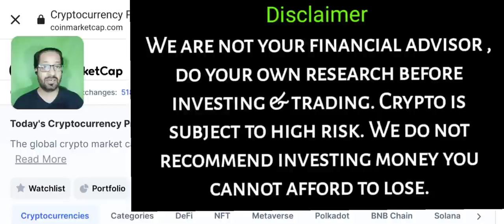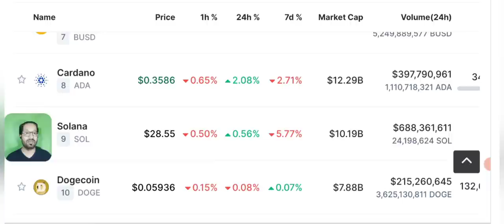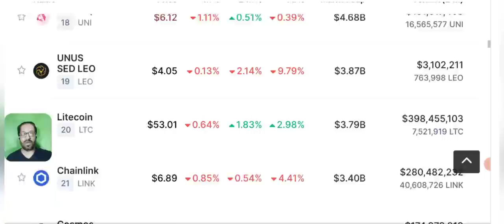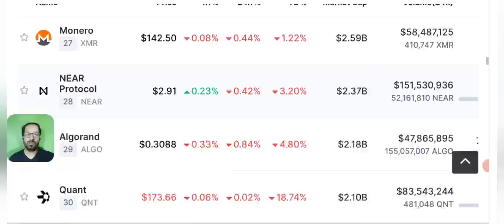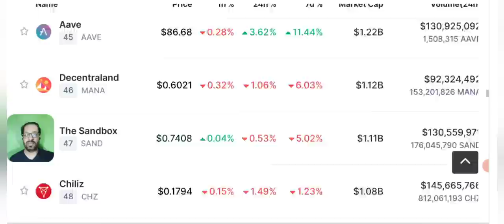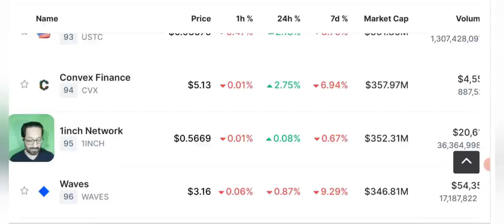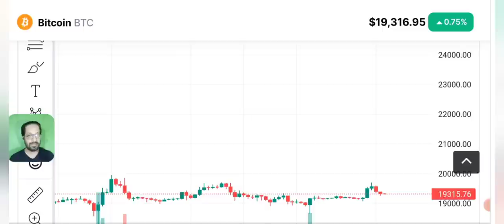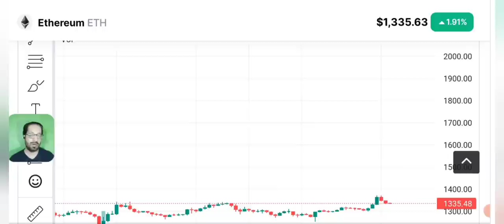Crypto News Today - Ethereum price prediction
Crypto News Today Along with Bitcoin & ETHEREUM price prediction and latest market updates.
As all market is stuck ethereum is boosting continuesly.
We share with you LATEST crypto Market news. As our viewers ask us to Do BTC ANALYSIS and give trading signals of CRYPTO we provide you with daily Price Prediction, support and resistance and NEWS of cryptocurrencies and BITCOIN.

🔴 Table of contents:

00:00 : intro
01:53 : crypto news today
10:20 : ethereum price prediction
11:45 : Bitcoin price prediction
13:10 : bitcoin Ethereum Candle Chart
17:40 : outro

🔴🔴🔴Popular Uploads 🔴🔴🔴

_____________________________/SOCIAL LINKS\___________________________________